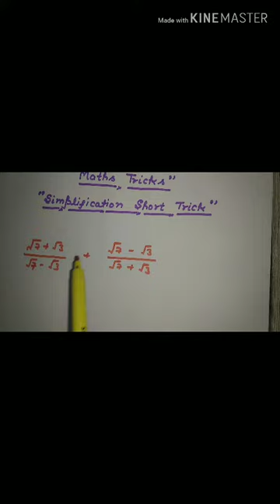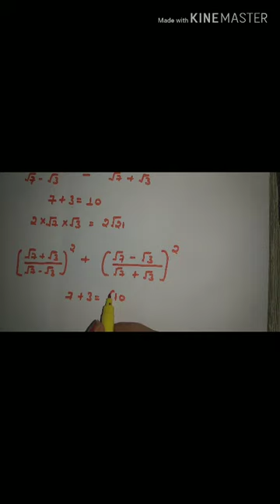Maths short tricks|Simplification tricks|Surds Simplification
Follow this link to join my WhatsApp group In this video I talked about short tricks of simplification
08-Dec-2017 · Simplification Tricks for IBPS Exams was given here, candidates those who are preparing for IBPS and Competitive Exams can use  ...
Practice Quantitative Aptitude ...
Simplification Questions
Shortcut Tricks to find the ...
Fast Math and Shortcut Rules ...
Fast and Easy Method to Take ...
Fast Math Trick and Shortcut ...
VIDEOS
YouTube · Adda247 : Government Job in Your Pocket

57:30
SBI PO & SSC Simplification Tricks and Shortcut
Mar 6, 2017
YouTube · RACE Coaching Institute

39:10
SIMPLIFICATION | Shortcuts & Tricks | For SBI Clerk, PO 2018 | Mr.Velumani
YouTube · Smart Study for Career

6:25
SIMPLIFICATION SHORT TRICKS | SIMPLIFICATION TRICKS
Jul 3, 2018

58:19
CRACK SBI CLERK PRE | Simplification (Short Tricks) | Maths Tricks
YouTube · Mahendra Guru : Online Videos For Govt. Exams

7:51
SIMPLIFICATION TRICKS | SOLVE IN MIND | MATHS | IBPS | RRB 2017

13:37
Simplification short tricks in hindi | Maths Simplification tricks
Jan 20, 2018
YouTube · wifistudy

18:54
Simplification Mind Calculation Trick for IBPS Clerk, RBI Assistant, IBPS PO, SSC CGL
YouTube · Mandhan Academy

10:08
Simplification Short Tricks in HINDI for IBPS PO / SSC shortcuts for simplification
YouTube · SSC HoTspoT

18:59
SIMPLIFICATION Tricks in MATHS for BANK EXAMS(Shortcuts) PDF | SOLVE ...

1:05:35
SBI Clerk Pre, IBPS 2018 | Best Simplification Tricks By Sumit Sir | Maths
23-May-2018 · The topic Simplification is asked in each and every exam. In bank exams, Simplification covers almost 30-40% of the Quant section.
Simplification I - Simplification Tricks to Solve Simplification Problems - TalentSprint
04-Jan-2018 · In this post, we will solve simplification problems using simplification tricks to save time IBPS PO, IBPS Clerk, SBI PO, SBI Clerk, SSC ...
Simplification Tricks Archives - TalentSprint
18-Jan-2018 · In this post, we will solve approximation questions that are asked from simplification and can be solved using simplification tricks that ...
Simplification and Approximation Shortcut Tricks & Tips | | GovernmentAdda
Simplification & Approximation shortcuts tricks, Simplification & Approximation formula, Simplification & Approximation pdf how to solve Simplification &
How to Solve Simplification & Approximation Questions? Tips & Tricks - Gradeup
23-Feb-2018 · The Quantitative Aptitude section of the Bank exam consists of questions such as Simplification, Number Series, ...
Best Simplification Trick to solve in 10 seconds Numerical aptitude - Make My Exam
Best Simplification Trick to solve in 10 seconds Numerical aptitude. In the video of Daily Dose discussed about the best tricks of simplification. This video ...
Best Tips and Tricks to Solve Simplification with Quiz 1 - Check Now! - Testbook Blog
Simplification is finding the answer from the difficult calculations. Read the below tips and tricks to solve the questions from this section easily  ...